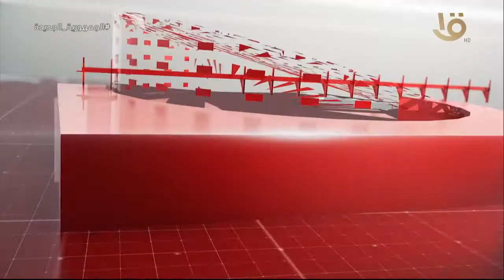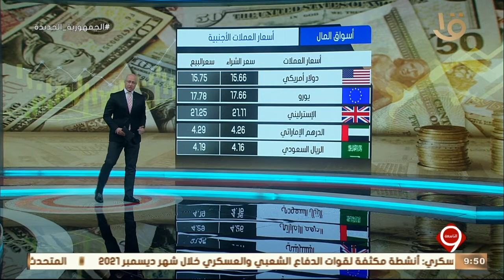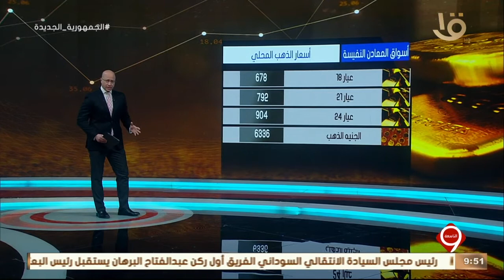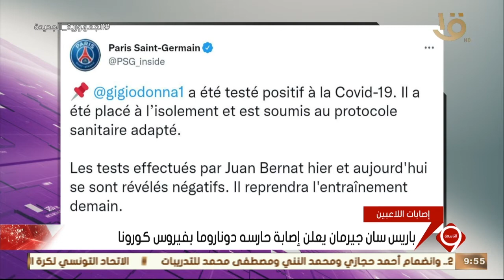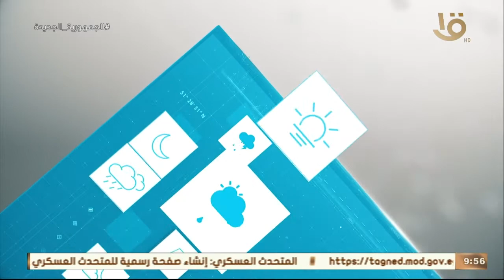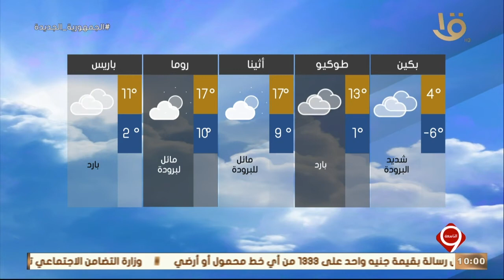نشرة التاسعة| أهم الأخبار السياسية والاقتصادية محليا وعالميا.. 4-1-2022